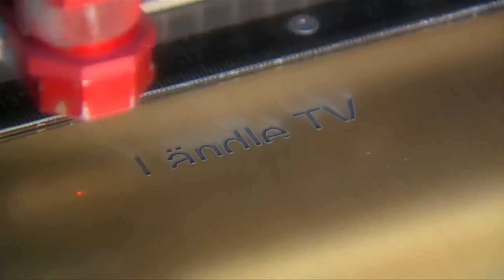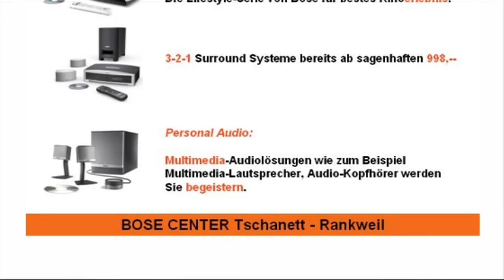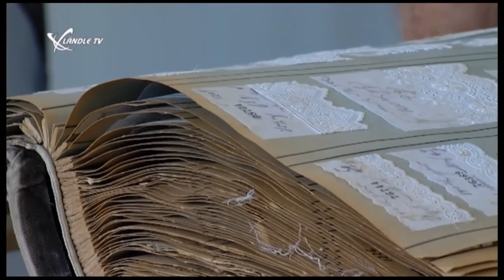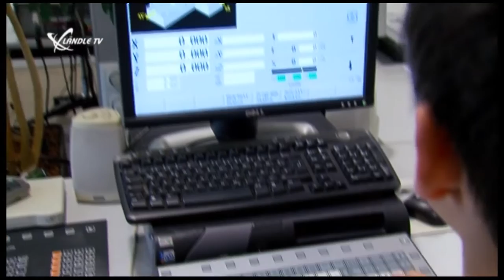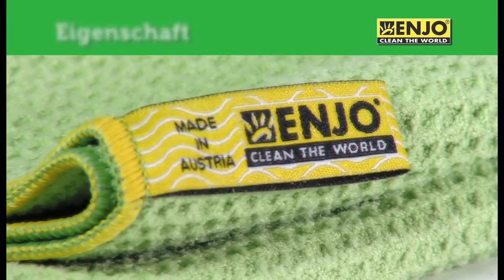LTV Sendung 52/2012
Im aktuellen Wochenmagazin berichtet Ländle TV in einer Sonderreportage von Lech Zürs am Arlberg, beim Ländle Talk stand Restaurantleiterin Beate Thurnher vom Mahl.ZEIT Rede und Antwort, es gibt ein "Best of" aller Blickpunkt Industrie Beiträge vom Jahr 2012 und viele weitere interessante Themen.